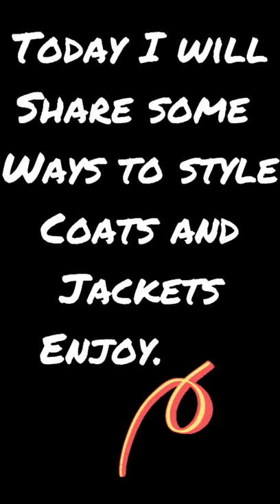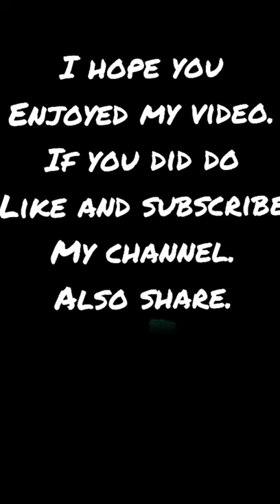How to style your coats and jackets ✨✨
Musician: ASHUTOSH